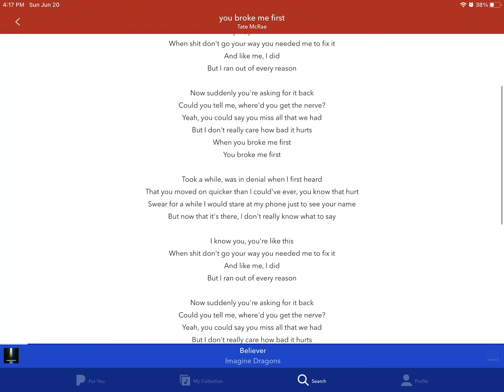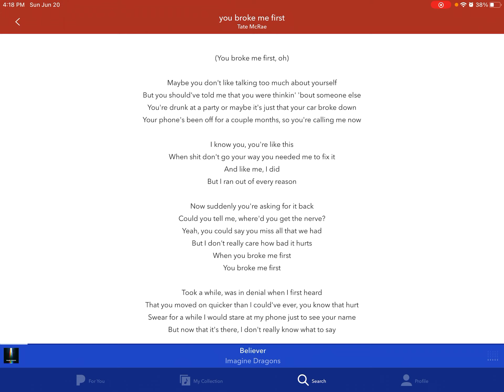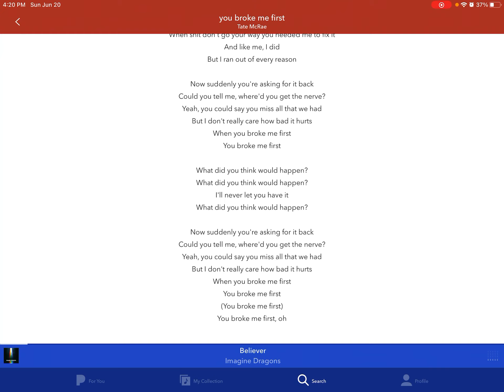singing you broke me first